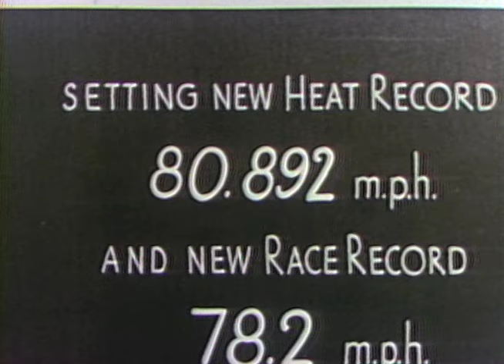Slo-Mo IV Record Run and the 1950 Gold Cup